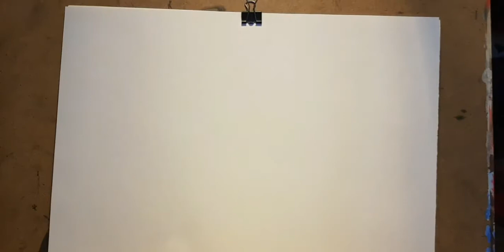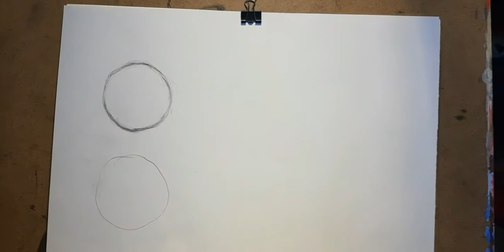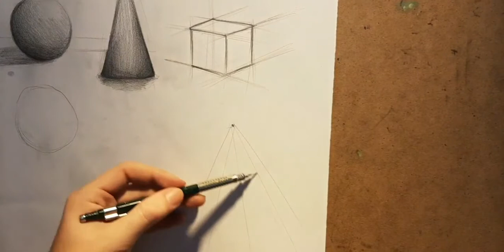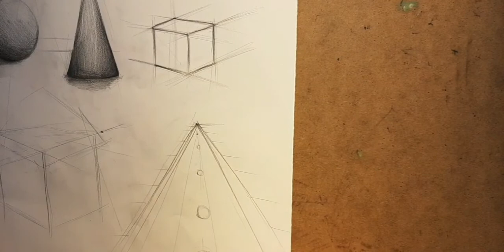Karakalem ışık gölge nasıl yapılır ? Karakalem tonlama nasıl yapılır? Cisimlere hacim verme tekniği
Karakalemde ışık gölgenin önemi aslında çok büyüktür. Çizimde ışık gölge yoksa cisim hacimsiz, derinlik algısı olmadan görülür. Işık gölgede cisimler ışık alan kısım açık gölge olan kısıma doğru yani karanlık (ışık almayan ) yöne doğru da koyulaşır çizgilerimiz. Videoda göstermeye çalıştığım tonlamayla ışık gölge çizimi size bu konuda oldukça yararlı olacağını düşünüyorum. Umarım beğenirsiniz 🙏🏻 bir sonraki videolarda görüşmek üzere SANATLA KALIN 😇🙏🏻🙏🏻